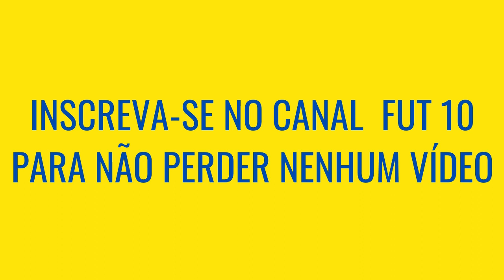Inter VS Olímpia (PAR), QUEM É MAIOR, [Comparativo de Títulos]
Internacional e Olímpia são dois maiores clubes da América do Sul, e o confronto entre esses clubes é um dos maiores da américa, mas Internacional VS Olímpia quem é maior? Veja o comparativo de Títulos nesse vídeo!